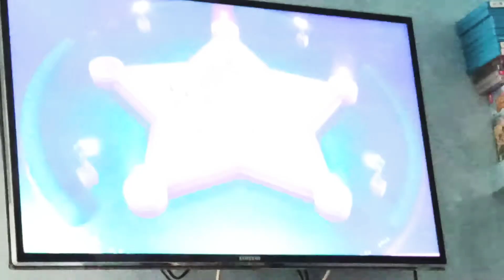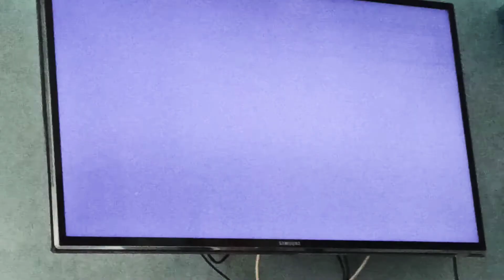LA CERIMONIA DI PREMIAZIONE